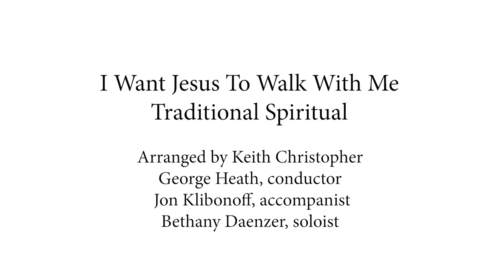I Want Jesus To Walk With Me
Traditional Spiritual
Arranged by Keith Christopher
George Heath, conductor
Jon Klibonoff, accompanist
Bethany Daenzer, soloist